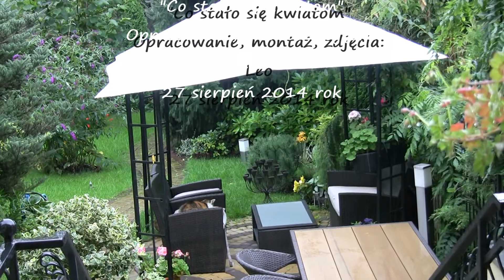CZEMU KWIATY ZWIĘDŁY DZIŚ ?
Wszystkiemu winne są "kotki" !!! Pozdrawiam, stary, samotny, jeszcze ciepły Leo